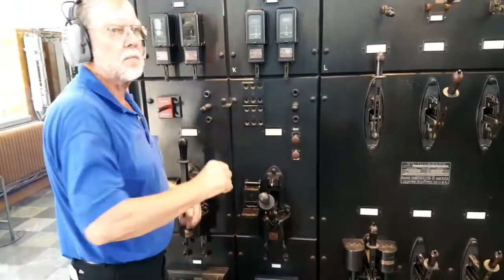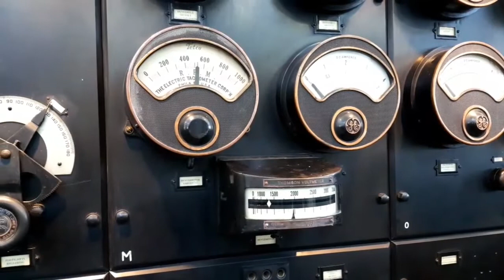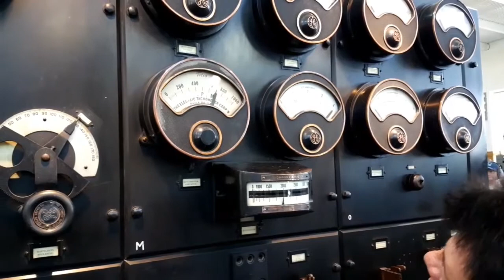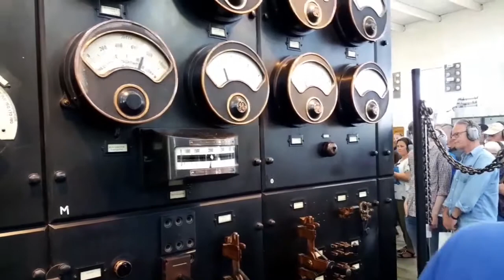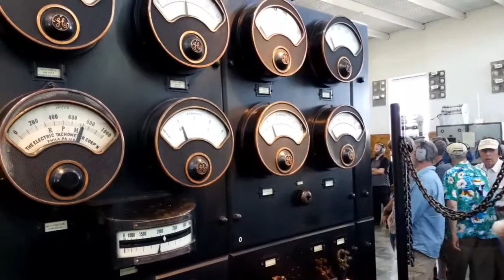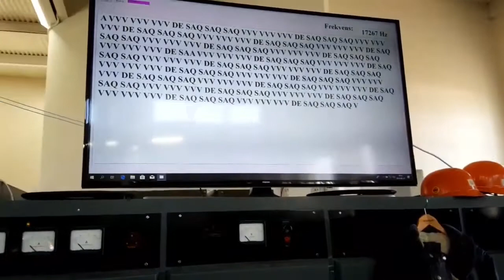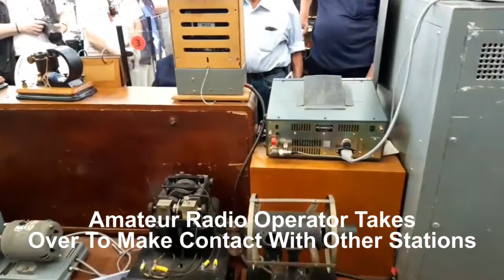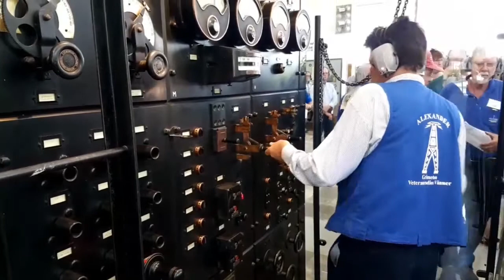July 4, 2021 Alexanderson Alternator Demonstration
The only remaining operational Alexanderson Alternator is located in Grimeton, Sweden and is operated for a short demonstration several times a year. This recording shows the operation on July 4, 2021. This unit, which was manufactured in 1918 by General Electric in Schenectady, NY, revolutionized trans-Atlantic communications with it's 200KW power output at a frequency of 17,200 Hz.